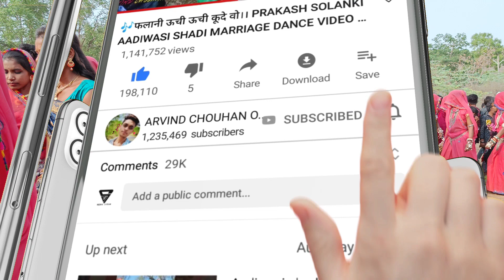पार्ट 2 धरमराय की शादी डांस वीडियो।। Aadiwasi shadi marriage dance video 2022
Song://vicha bandh ne vavdi
🎤Singer://Prakash Solanki